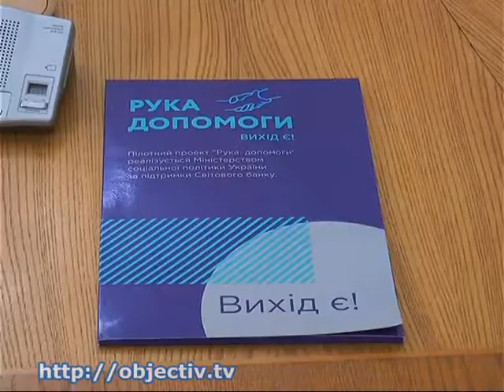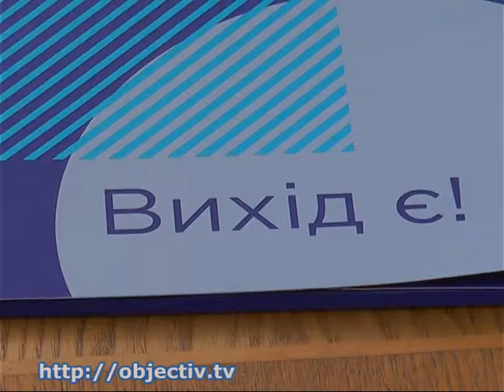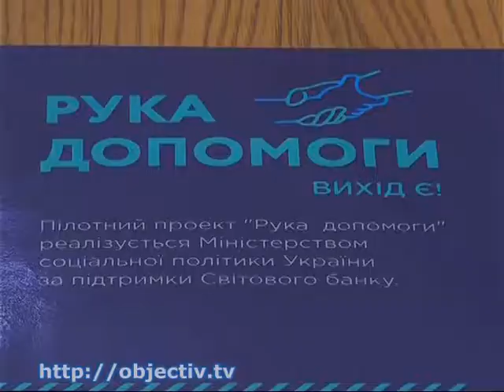На Харьковщине реализуют проект Всемирного банка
- «Рука помощи» малообеспеченным семьям и переселенцам. Как в регионе реализуют проект Всемирного банка - Банк финансирует трудоустройство и переквалификацию безработных, а также выдает деньги на открытие собственного бизнеса